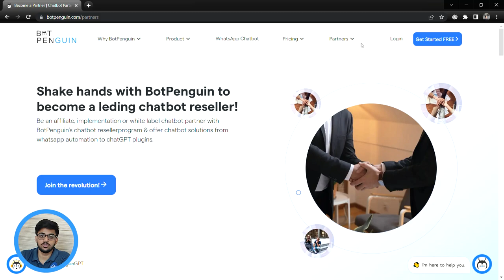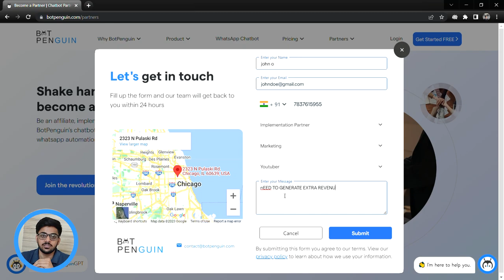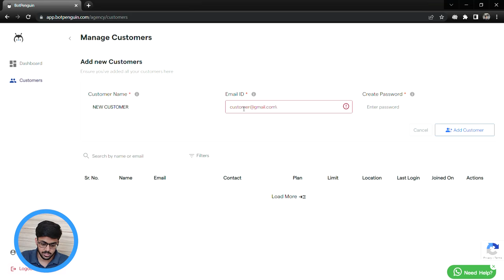What is BotPenguin's Implementation Partnership and How To Join It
Hey there,
This is BotPenguin, your go-to platform for chatbot solutions.Be it whatsapp, telegram, facebook, website or your landing page, our chatbots are everywhere, making communication automation easier for you. Our AI chatbots run on state-of-the-art frameworks and deliver the best user experience for you and your customers.
On top of everything, it is FREE, not just to start with, we have a FREE FOREVER plan too.
to make your first chatbot.

In this video, We'll show you how to become an Implementation Partner with BotPenguin's Chatbot Reseller Program.

Watch this video and you will be on your way to reselling BotPenguin and earning in real-time. Partner with the best chatbot in the business.
Sign up as an Implementation Partner Today.